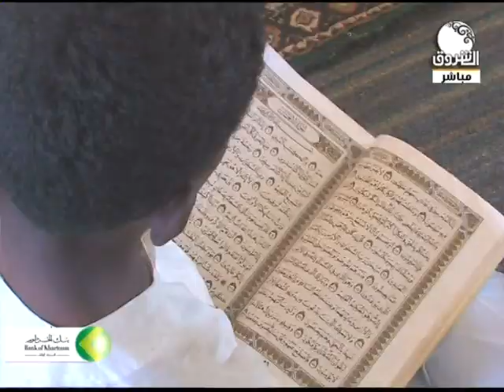صباح الشروق | تعرف على جزيرة بدين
الشروق_ الفضائية
Ashorooq Tv
ـــــــــــــــــــــــــــــــــــــــــــــــــــــــــــــ